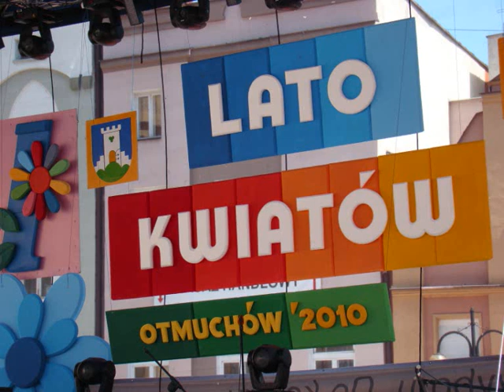Otmuchów -XXXVIII-Lato Kwiatów -2010-koncert Sumptuastic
Otmuchów  od  wielu lat znany jest w całym kraju jako „miasto kwiatów  i  jezior". Nazwę  tą  zawdzięcza organizowanej corocznie  imprezie pod nazwą „Lato Kwiatów Otmuchów"  oraz  sąsiedztwu  dwóch  jezior  zagospodarowanych  dla  celów  turystycznych. Lato  Kwiatów zaliczane jest do największych  w  kraju imprez cyklicznych o charakterze wystawienniczo--festynowym  i  kulturalnym,  poświęconych  kwiatom. Tworzą  ją  wystawy  kwiatów,  imprezy kulturalne, handlowe  oraz  wystawy  towarzyszące. W  tym  roku jest to już 38 edycja tego ważnego w  naszym  regionie  wydarzenia,  corocznie w pierwszych dniach lipca  przyciągająca  do nas liczne rzesze turystów  z  kraju i zagranicy. W dniach imprezy centrum miasta wyłączone jest z ruchu kołowego.  Nasze miasto w tym okresie odwiedzane jest przez ponad 100.000 osób.  Organizatorem  imprezy  jest  Burmistrz  Otmuchowa.